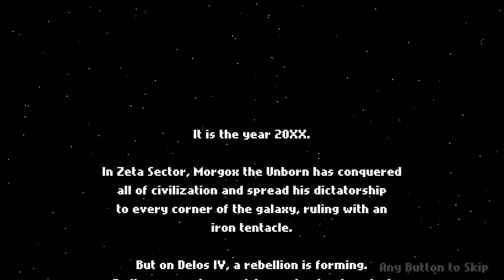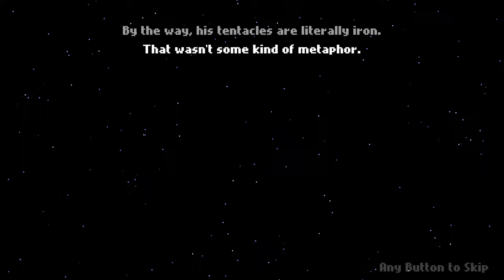Robot Wants it All - 3 - loot! easy puppy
okay so different games are going to have entirely different moves. like similar gameplay, but some verb differences. makes sense to me, I wonder if the corners are going to be combinations?

also, this robot is tiny